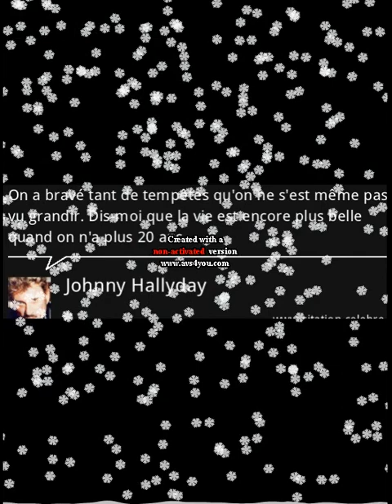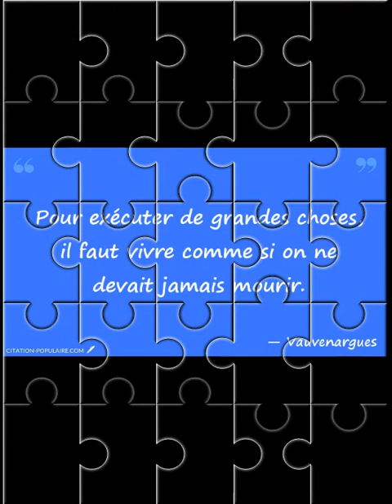Clip photto Johnny Hallyday 20 ans